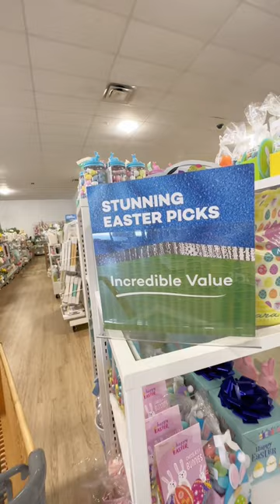NEW FUN FINDS AT HOME GOODS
FRESH NEW ARRIVALS AT HOME GOODS!❤️

LOVE LOVE LOVE these for APRIL❤️❤️❤️

Hit the Subscribe button and turn your notification on for your friend Mashoo’s Channel, Create N Care to come with me to find HOT DEALS at our favorite stores and discover HACKS AND TIPS TO SAVE MONEY!

You may have seen some of the items from this video on the YouTube channels like Flavcity by Bobby Parrish, The Deal Guy and Gina’s shopping Life! I really admire their videos and got inspired to create this video with my take on those items.

SAMS CLUB | NEW ARRIVALS FOR FEBRUARY 2023 | Home Decor | Apparel | deals n savings | shop with me